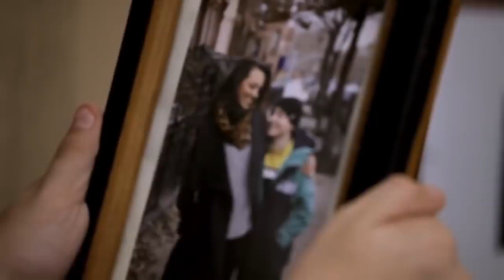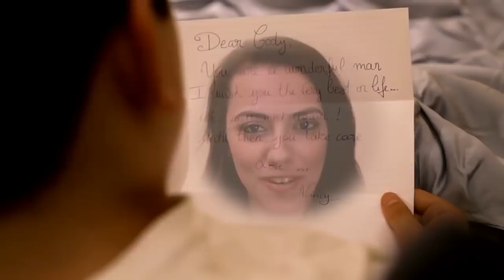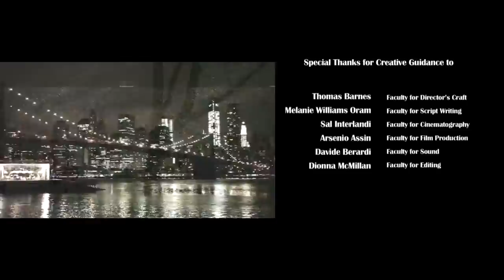The Maiden Affair - A Short Love Story | Amit Chandra | Glamourhub.com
A NYFA final student film. 20 minutes short film. The first love story. A story discovering the early journey of adolescence. A young teenage boy experiences first attraction towards his young and attractive housekeeper. How the two interpret their encounters from two different perspectives. Trained from NYFA, Amit Chandra is a Writer, Director & Producer. He has Directed over 1000 communication films. Winseye ABS Pvt. Ltd. is a leading Film Production Company since 1999. Corporate Films | Marketing Films | Training Films - From concept ideation through post-production, it is a one-stop-shop-solution for all your film communication requirements.